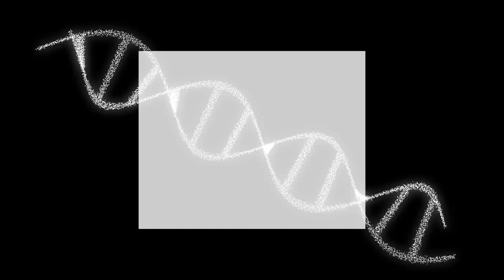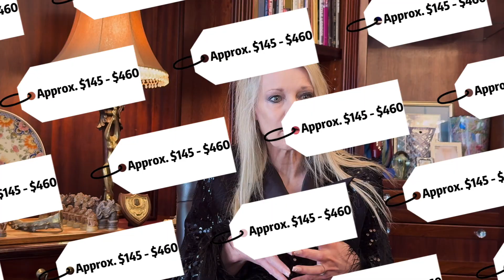War of The Weight Loss Medications: Pt 1 👽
Prof Tess educates her audience on the topic of how to know whether newer weight loss medications are right for them.

🎓 Prof Tess is a professor of endocrinology with a special interest in obesity medicine. She is passionate about evidence-based, empathetic care for people living with obesity.